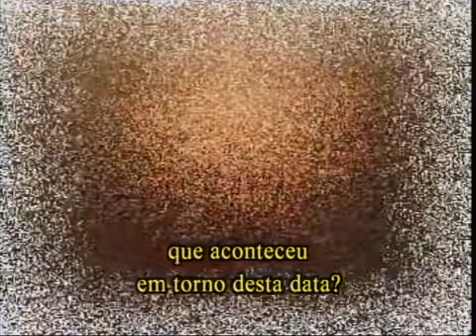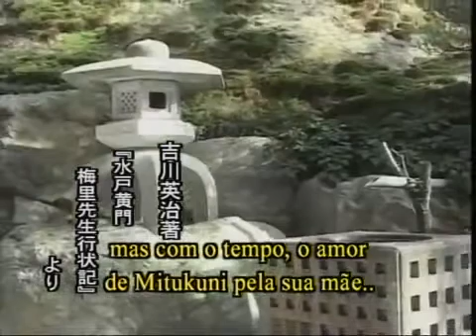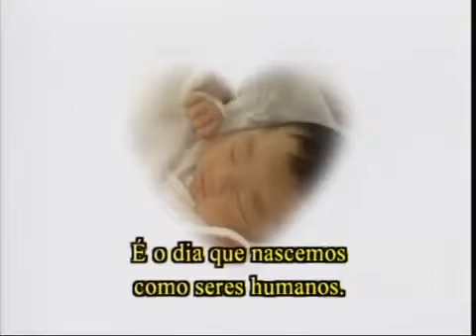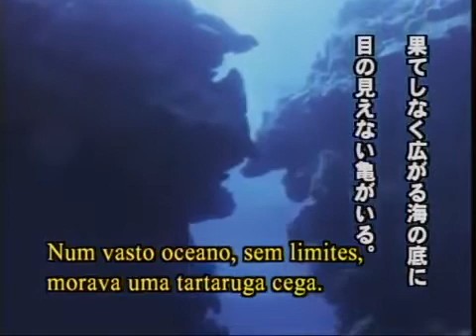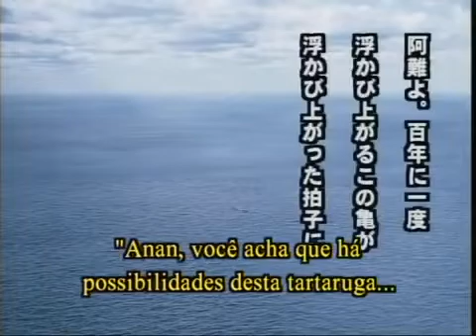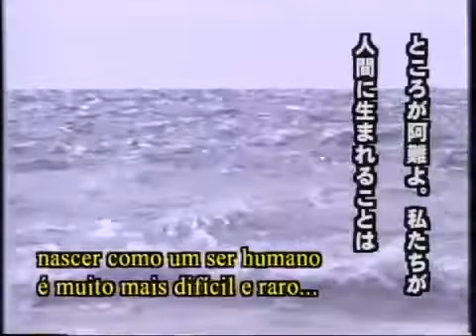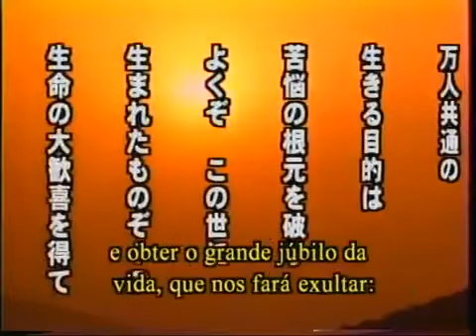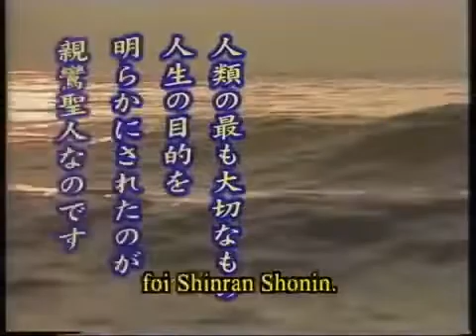A VIDA HUMANA É PRECIOSA